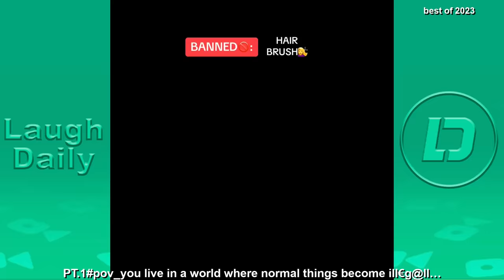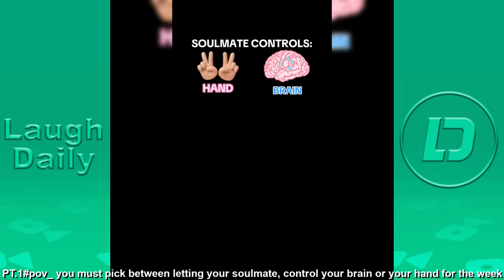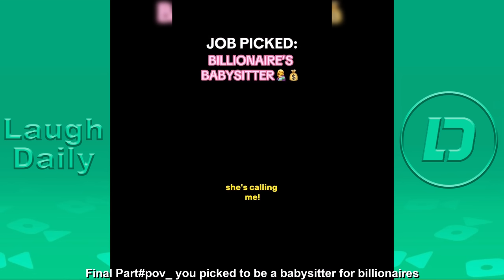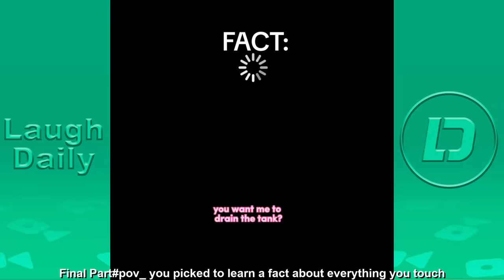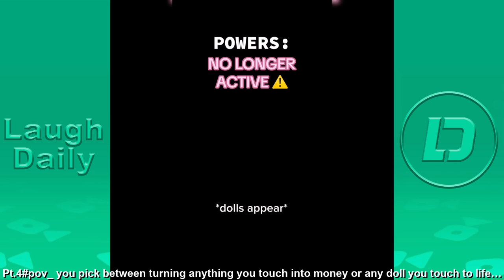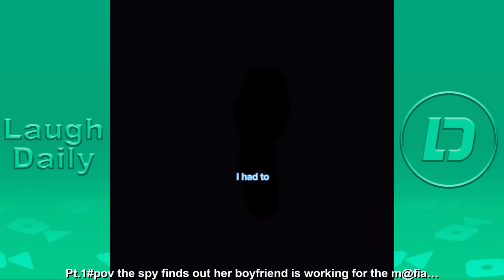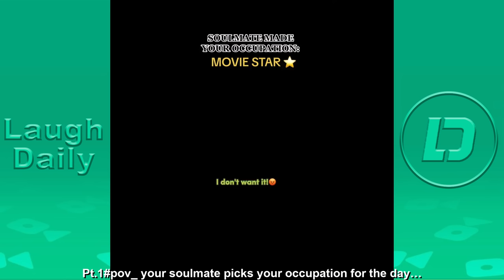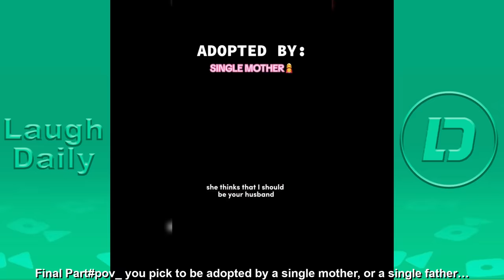3 HOURS-Brianna Mizura *BEST TIKTOKS OF 2023* | Brianna Mizura TikTok POV Series 2023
Most Viewed Brianna Mizura TikTok Videos 2023